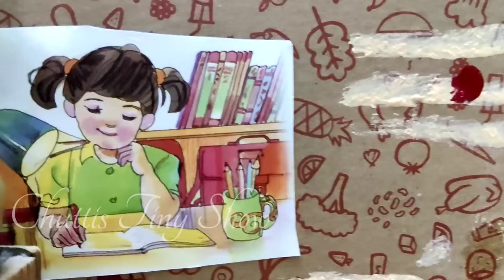திகில் Sambavam 😲🥺😭😭| Barbie show miniature | Chuttis Tiny Show| Jack the mass